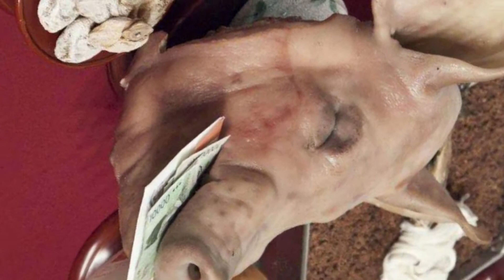Mauricio Rojas Lucci, "SUPERSTITION" Stevie Wonder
Un tema emblemático del POP. Marco a toda una generación.
¡¡¡¡COMPARTANLO!